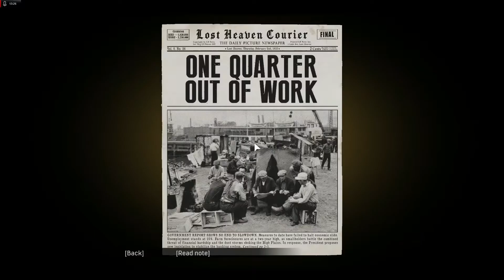Mafia Definitive Edition Story Gameplay - Chapter 9 - A Trip to the Country | 1933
I rarely post story-related gameplay videos but I think I should start posting more gameplay of the games I play. So this will be the first game I will be doing as my playthrough. It's just a boring non-edited story playthrough so if you only want to see the story of Mafia definitive edition then these will be the video for you to enjoy.

Game Name: Mafia Definitive Edtion